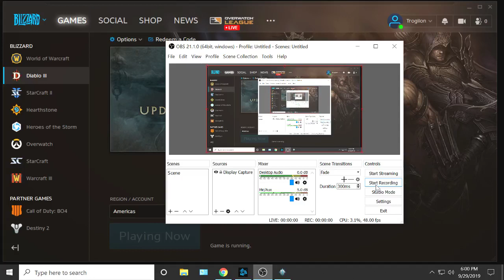Diablo 3, S18, WD -- 215 Greater Rifts level 101.